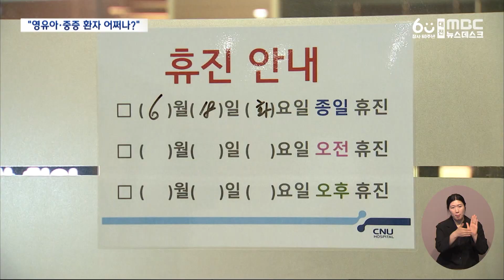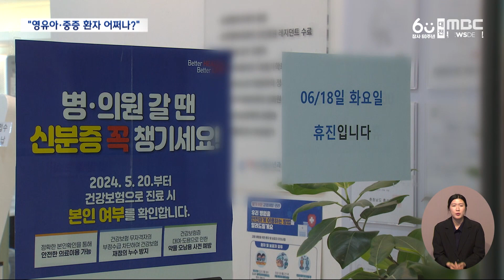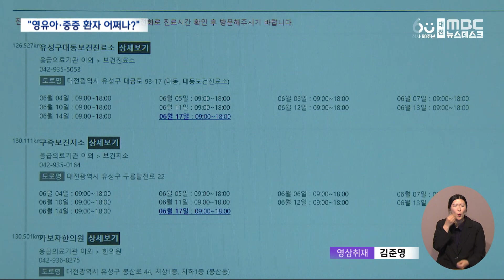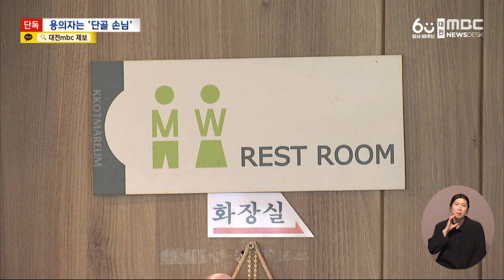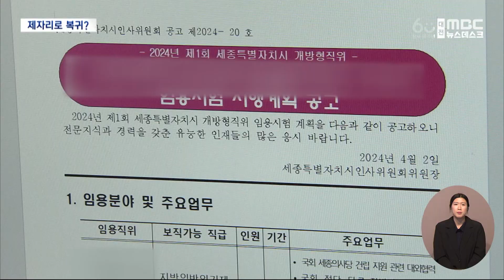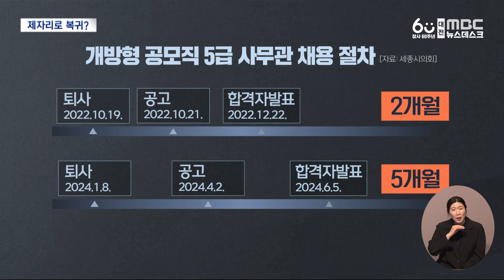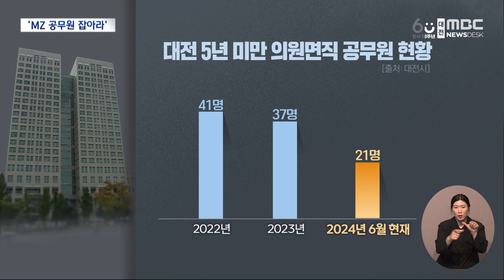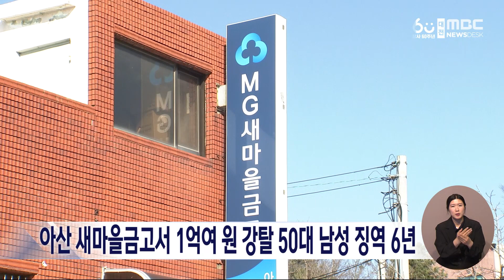의료계 휴진 D-1.. 영유아·중증환자는 어떡해요 6월 17일 뉴스데스크